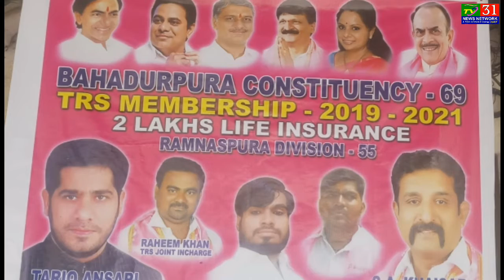TRS MEMBERSHIP RAMNASPURA DIVISION CHIEF GUEST S.A KHAISER BAHADURPURA CONSTITUENCY INCHARGE |TV 31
TRS MEMBERSHIP RAMNASPURA DIVISION CHIEF GUEST S.A KHAISER BAHADURPURA CONSTITUENCY INCHARGE |TV 31 NEWS NETWORK